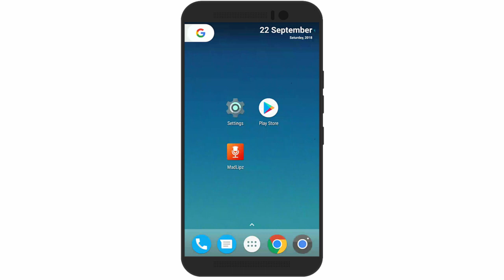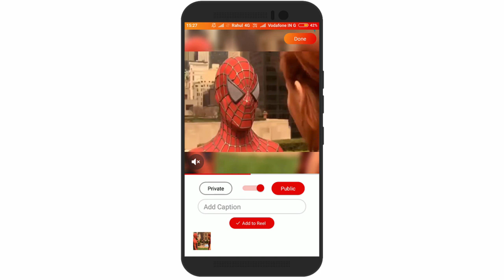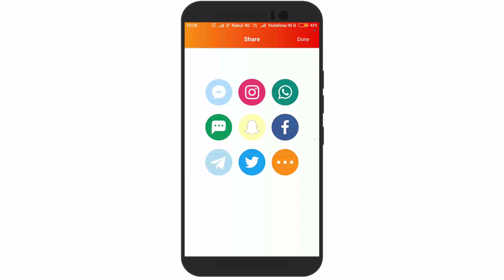Madlipz me video kaise banate hai | How to create video on madlipz in hindi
In this video i gonna show you Madlipz me video kaise banate hai | How to create video on madlipz in hindi. i hope it helps.